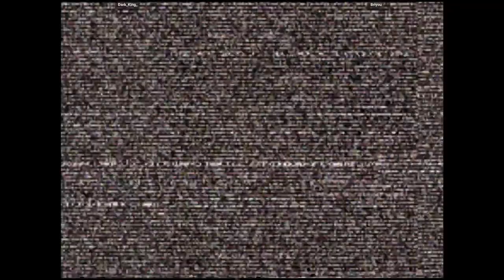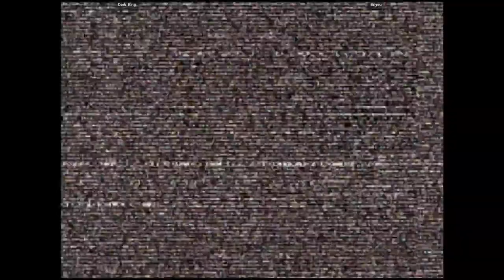CVS2 - Dark_King_ VS Briyou | 🇺🇸🇺🇸 Fightcade2